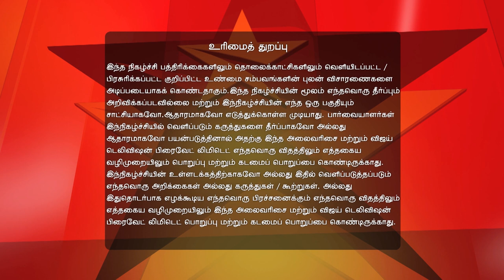Nadanthadu Enna - Kutramum Pinnaniyum 10/20/16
Case of Hit And Run Know more about the tragic story of three students from Chellammal Women's College, Guindy who were run over by a speeding water tanker at the busy GST Road killing them instantly on 13th October 2016.